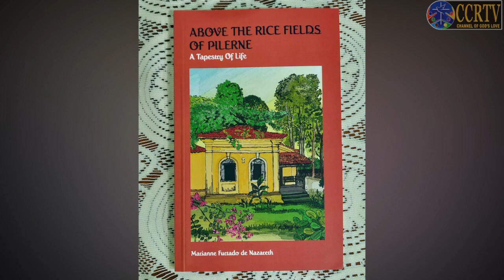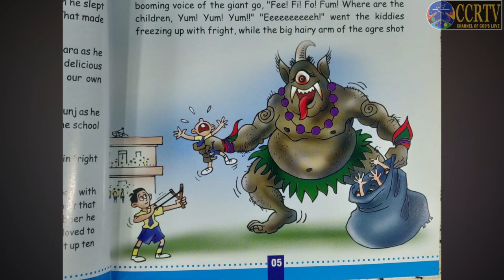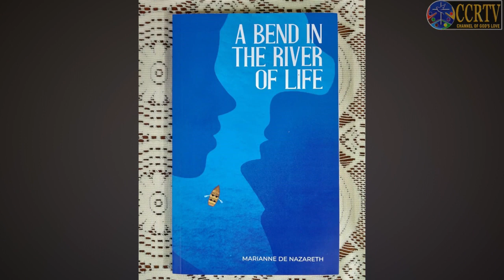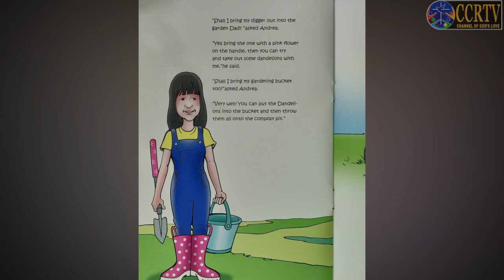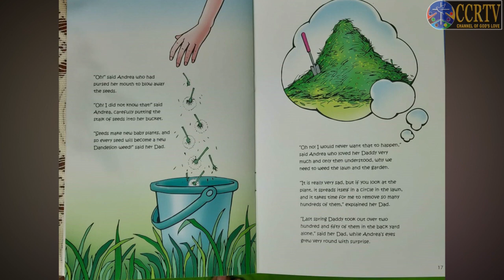Literally Goa - Marianne Furtado de Nazareth interviewed by Frederick Noronha